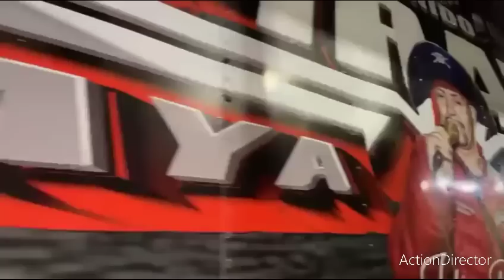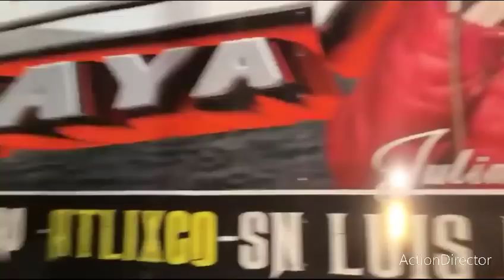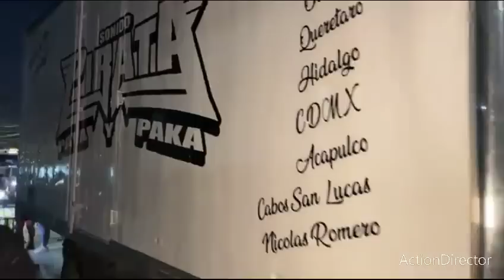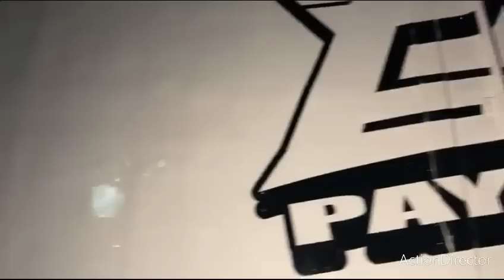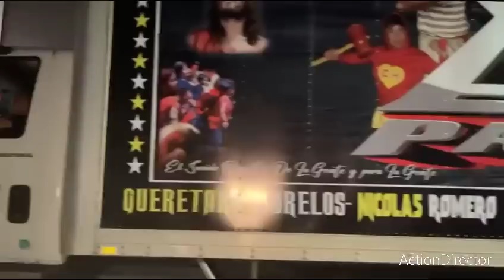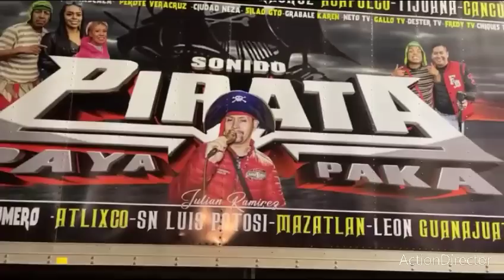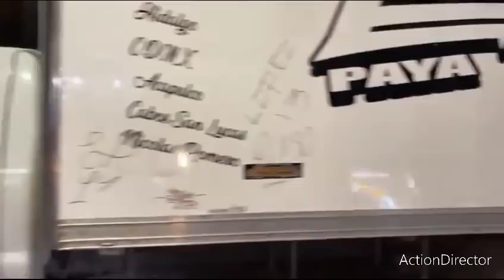ya recibiendo la bendición a nuestros transportes y atoda mi familia piratatera